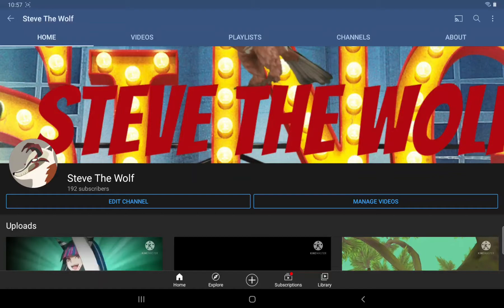Only 8 More Subscribers To Reach 200!